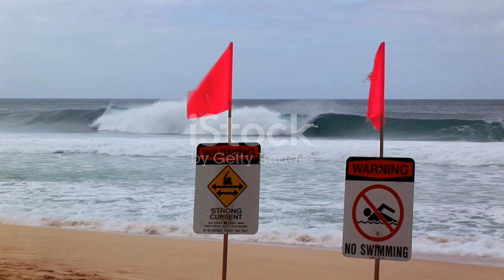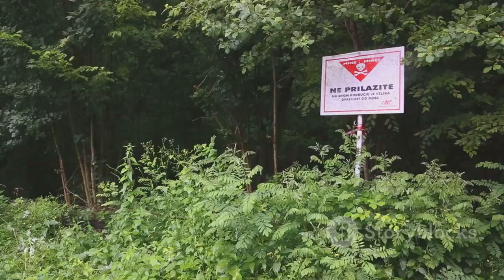Take a trip with us while we show you the beauty of Colombia 🇨🇴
In this video, we are diving deep into the vibrant country of Colombia to explore the top 10 must-visit places, indulge in the must-try foods, and provide essential tips for travelers.

Colombia is a treasure trove of stunning landscapes, delicious cuisine, and rich culture waiting to be discovered. From the bustling streets of Bogota to the colorful colonial town of Cartagena, we've got you covered with the ultimate guide to experiencing the best of this South American gem.

Whether you're a foodie looking to sample traditional dishes like arepas and bandeja paisa, or an adventurer seeking out hidden gems like Tayrona National Park and the Cocora Valley, this video has something for everyone.

So sit back, relax, and let us take you on a virtual journey through Colombia, packed with insider tips and recommendations to make your trip unforgettable. Happy exploring!

Colombia, located in the northwest corner of South America, is a country known for its diverse landscapes, rich cultural heritage, and vibrant communities. Here are some key points about Colombia:Geography: Colombia is characterized by its diverse geography, including the Andes Mountains running through the country, the Amazon rainforest in the south, and the Caribbean and Pacific coastlines. It is one of the most biodiverse countries in the world, home to a wide range of flora and fauna.Culture: Colombian culture is a blend of indigenous, European (primarily Spanish), and African influences. This mix is reflected in its music, dance, art, and cuisine. Popular Colombian music genres include cumbia, vallenato, and salsa, while Colombian cuisine features dishes like arepas, bandeja paisa, and sancocho.History: Colombia has a complex history, from pre-Columbian indigenous civilizations to Spanish colonization and later independence. The country experienced periods of political instability, including conflicts between political factions, drug cartels, and guerrilla groups. In recent years, Colombia has made significant strides in peacebuilding efforts.Economy: Colombia has a diverse economy, with key sectors including oil and gas, mining (emeralds, gold, coal), agriculture (coffee, flowers, bananas), manufacturing, and services. The country has seen economic growth and development, although challenges such as income inequality and rural poverty persist.Tourism: Colombia has become an increasingly popular tourist destination, known for its natural beauty, historic cities, archaeological sites, and ecotourism opportunities. Places like Cartagena's colonial old town, the coffee region, Tayrona National Park, and the Amazon rainforest attract visitors from around the world.Peace Process: Colombia has been working towards peace and reconciliation following decades of internal conflict. The signing of the peace agreement with the Revolutionary Armed Forces of Colombia (FARC) in 2016 marked a significant step forward, although challenges remain in implementing post-conflict initiatives and addressing social issues.Cultural Heritage: Colombia is proud of its cultural heritage, with numerous festivals and events celebrating traditions, music, and dance throughout the year. The country's diverse indigenous communities also contribute to its cultural richness.Overall, Colombia is a country of immense natural beauty, cultural diversity, and resilience, offering visitors and residents alike a unique and dynamic experience.